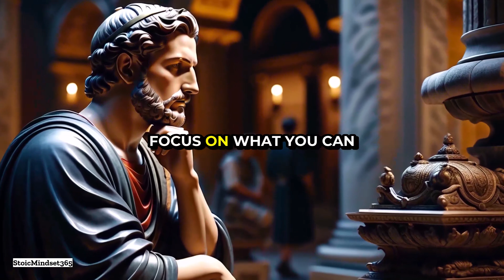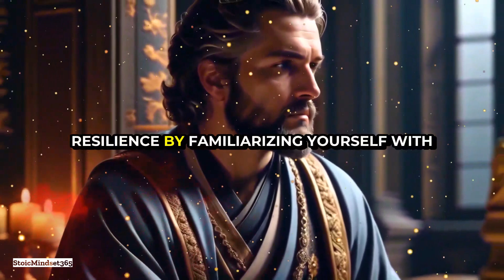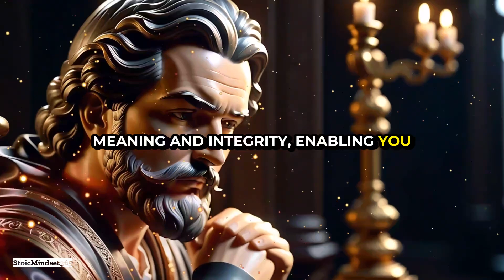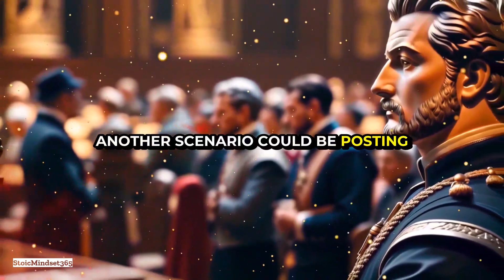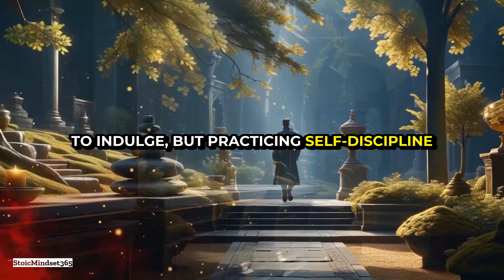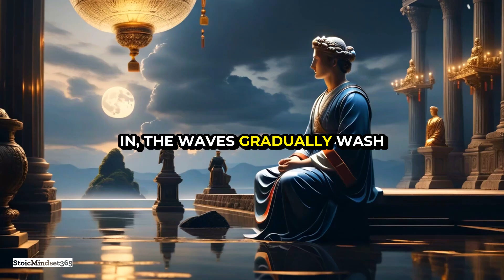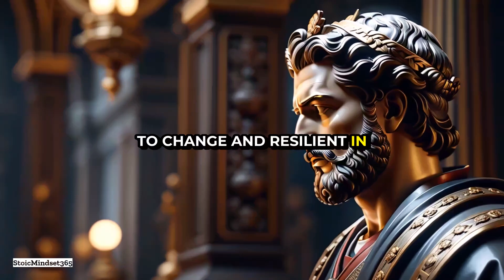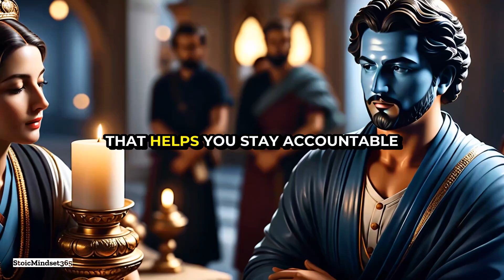How to Emotionally DETACH from Someone in 15 Stoic Steps – Inner Peace GUARANTEED!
15 STOIC Rules on How To Emotionally DETACH from Someone
Have you ever wondered how some people stay calm amid chaos, almost as if they have a superpower? Welcome to the world of Stoicism where emotional detachment is key. Imagine handling stressful situations with serene indifference, focusing on what you can control. This video explores 15 Stoic rules on how to emotionally detach from someone, whether it's an ex-partner, a toxic friend, or a family member. These practices cultivate inner peace and resilience, helping you navigate life's challenges without being overwhelmed.

00:00 Introduction to Stoicism
01:07 The First Practice: Understanding What You Can Control
02:20 The Second Practice: Acceptance of Fate (Amor Fati)
03:53 The Third Practice: Negative Visualization
06:25 The Fourth Practice: Focusing on Your Own Virtue
08:48 The Fifth Practice: Using Rationality Over Emotions
11:09 The Sixth Practice: Reflecting on Nature and Its Cycles
13:14 The Seventh Practice: Cultivating Indifference to External Opinions
15:23 The Eighth Practice: Mindfulness and Living in the Present
17:24 The Ninth Practice: Finding Comfort in Solitude
19:27 The Tenth Practice: Practicing Self-Discipline
21:47 The Eleventh Practice: Engaging in Self-Reflection
24:17 The Twelfth Practice: Limiting Material Attachments
26:36 The Thirteenth Practice: Embracing Impermanence
28:55 The Fourteenth Practice: Seeking Wisdom Through Reading
31:17 The Fifteenth Practice: Building a Stoic Community
33:54 Conclusion and Recap of Stoic Practices

In this video, you will learn:
🔸 Control what you can, accept what you can't.
🔸 Embrace fate with Amor Fati.
🔸 Practice Negative Visualization.
🔸 Focus on personal virtue.
🔸 Use rationality over emotions.
🔸 Reflect on nature's cycles.
🔸 Cultivate indifference to external opinions.
🔸 Live mindfully in the present.
🔸 Find comfort in solitude.
🔸 Practice self-discipline.
🔸 Engage in self-reflection.
🔸 Limit material attachments.
🔸 Embrace impermanence.
🔸 Seek wisdom through classical reading.
🔸 Build a Stoic community.

By integrating these Stoic principles into your daily life, you build a mindset of serenity and strength. Remember, it's not what happens to you, but how you react that matters.